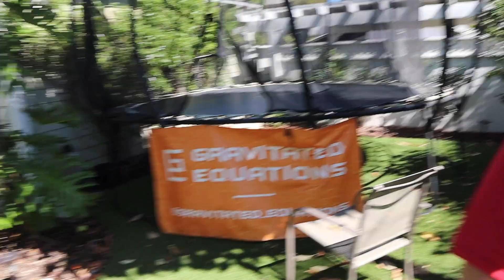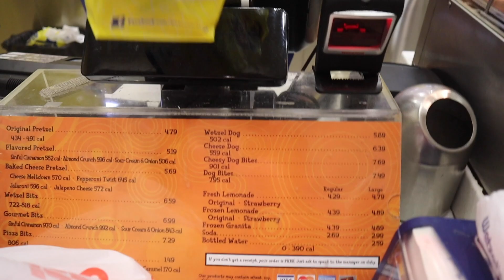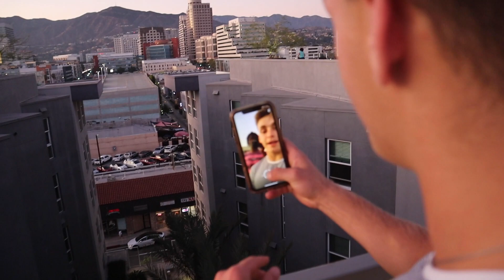BEHIND THE SCENES WITH BAILEY PAYNE VLOG